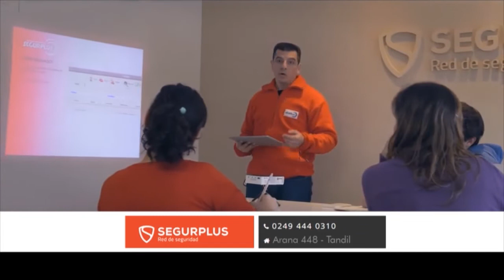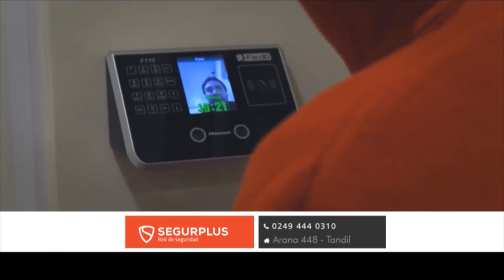SegurPlus 14 04 22 Eco Tv